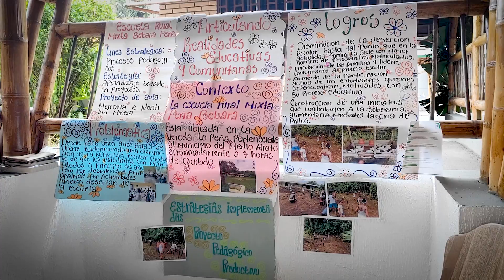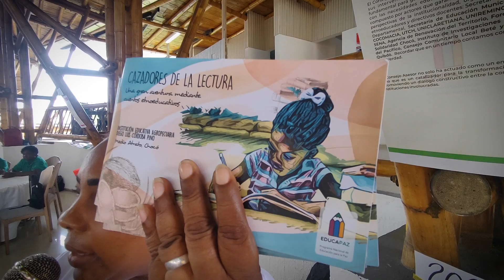Educapaz: Trazando rutas y abriendo caminos en Chocó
Visibilizar las transformaciones y logros alcanzados por las escuelas y procesos comunitarios acompañados por EDUCAPAZ, y explorar nuevas perspectivas en los municipios de Quibdó y Medio Atrato, fue el propósito del evento Trazando rutas y abriendo caminos: Logros y Perspectivas de Educapaz en el Chocó, que tuvo lugar a comienzos de septiembre de 2024 en Quibdó. Esto fue lo que se escuchó.